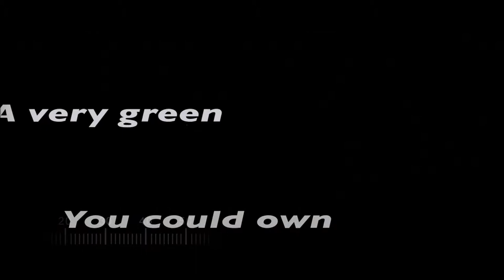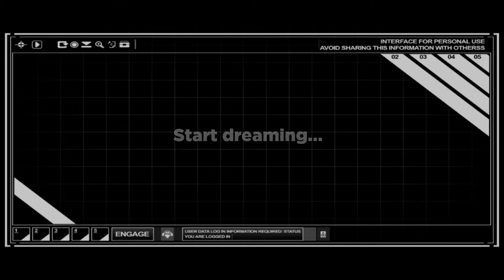FFWD - Fast Forward - Right from the start!